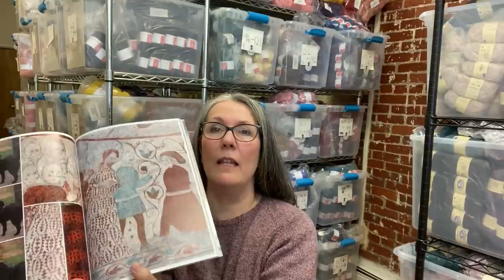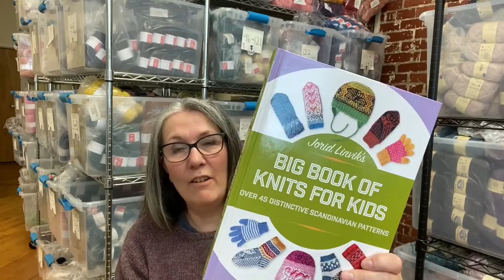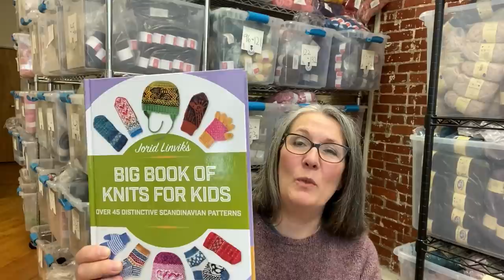Shopcast 127: Blacker Yarn's 2020 Birthday Yarn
Winner from last week was for $25 to TWT

FO:
Nada, nothing, nowt this week!

Wip 1:
St. Mary Mead Socks by @ThisHandmadeLife (Olivia) knitting these in Rauma Gammelserie
and using the heel from @HeyBrownBerry’s Before and After Sock

What I’m wearing:
Vanilla Sweater in Rauma Finullgarn 4128. Kits are available!

Wip 2:
Hansel Hap by @gundrunjohnston, in Jamieson and Smith 2ply Jumper Weight natural colors.  I figured out my corners, and changed up the colors a bit.  J&S 54 for darker gray and J&S 27 for lighter.

I’m excited to knit this chicken!  And maybe make it a doorstop.
(photo in video by IloveGrapefruit on Ravelry)

Shop Update!

So many books and magazines are coming in September!

Nordic Knits with Birger Berge has a wait list and will be going on preorder very soon. We expect it in October.

52 Weeks of Socks is now shipping if you pre-ordered!  We will be getting more.

Blacker Lyonesse - it’s coming soon, we promise.  Blacker’s Birthday Yarn released TODAY!

Making Stories 4 is available here or at your local yarn store.

Also Tops, our first spinning fiber!

Jamieson & Smith Supreme cones in 3 natural colors are in stock (or will be VERY soon).

New Vanilla Sweater Kits- 6 balls of Finullgarn yarn, the printed pattern (with Ravelry download code) and a Woolly Thistle tote.

Knitter’s Nail Polish now has new colors!  Yarn Snob, Frog It, Castonitis are lovely greeny-blues.  Flagship Purples, Reds and Pinks also available.

If you go out, wear a mask and take your knitting!